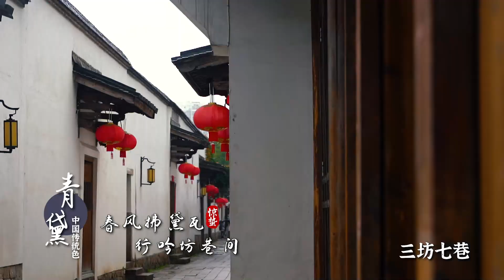Our solar term - stinging insects